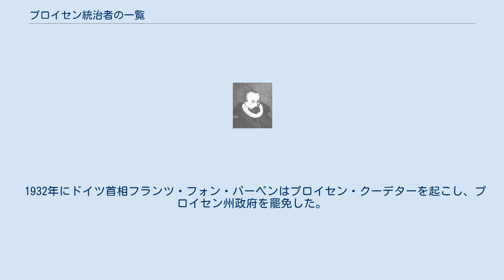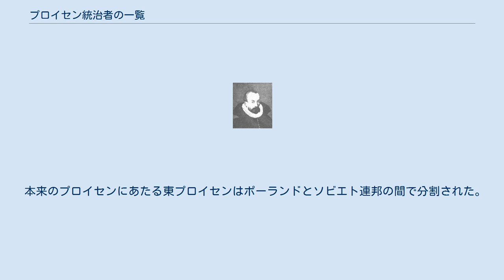プロイセン統治者の一覧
プロイセン王国の紋章 プロイセン統治者の一覧では、嘗てのドイツ諸国の一つであったプロイセンの統治者を列挙する。
 プロイセンの本来の領域はバルト海沿岸に存在し、ドイツ騎士団がプルーセン、ポーランド、リトアニア一帯を制圧したものであった。
この領域はポーランド＝リトアニア共和国の宗主下でのプロシア公領、その支配から脱したプロイセン公国、そしてプロイセン王国となった。
ドイツ帝国成立と共に構成国となり、帝政崩壊後はプロイセン州となった。
 プロイセンの支配者は1618年から1806年まで同時にブランデンブルク選帝侯（辺境伯）を兼ねていたことから、1618年以降のプロイセンの歴史はブランデンブルク辺境伯とは密接な関係にある。
 ドイツ帝国の崩壊後、プロイセンはヴァイマル共和国内の州邦「プロイセン州」となった。
プロイセン州はドイツ国全土の3分の2を占め、大きな自治権を持っていた。
 1932年にドイツ首相フランツ・フォン・パーペンはプロイセン・クーデターを起こし、プロイセン州政府を罷免した。
パーペンは国家弁務官に就任し、州を中央政府の統治下に置いた。
 1933年1月30日に国家社会主義ドイツ労働者党（ナチス）が権力を掌握すると、国家弁務官の職は一時廃され、パーペンが首相となった。
しかし、2月6日には再び国家弁務官職が設置され、州内相となったヘルマン・ゲーリングによって実質的に支配されるようになった。
4月11日にはゲーリングが州首相となったが、次第に州の自治権は消滅したため、単なる称号の一つに過ぎなくなった。
 1945年にナチス・ドイツが敗北するとプロイセン州は、他の地域とともに分割・再編され、プロイセンは公的には1947年に消滅した。
 本来のプロイセンにあたる東プロイセンはポーランドとソビエト連邦の間で分割された。